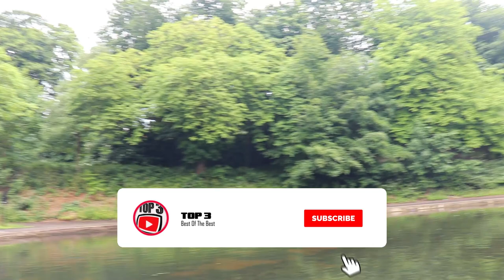Exercise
Hello everyone...!
In this video i have tried to explain that aim to be physically active every day. Any activity is better than none, and more is better still. Reduce time spent sitting or lying down and break up long periods of not moving with some activity.